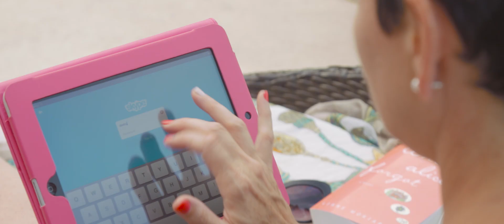Solo Collection by Transat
Discover Transat’s Solo Collection and enjoy the advantages of solo travel.

About Air Transat:
Air Transat is Canada’s number one holiday travel airline in the Canadian and transatlantic markets. Every year, it carries some three million passengers to approximately 60 destinations in 25 countries. Based in Montreal, the company employs more than 2,500 people and operates a fleet of Boeing narrow-body and Airbus wide-body jets. In 2016, Air Transat was named Best North American Leisure Airline for the fifth consecutive year by Skytrax. In recent years, the carrier has earned multiple distinctions for its efforts to reduce its environmental footprint. Since 2011, it has consistently been ranked number one in North America for energy efficiency, and in the Top 20 worldwide, by the Atmosfair Airline Index. Air Transat is a business unit of Transat A.T. Inc., a leading integrated international tourism company active in air transportation, accommodation, travel packaging and distribution. Transat was awarded Travelife Partner status in 2016 in recognition of its commitment to sustainable development. The vacation travel companion par excellence, Transat celebrates its 30th anniversary in 2017.